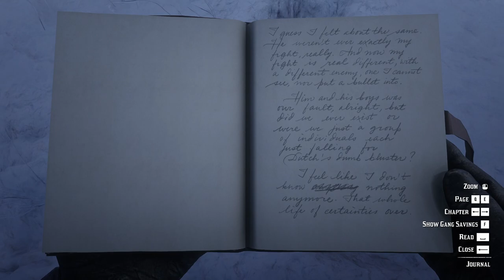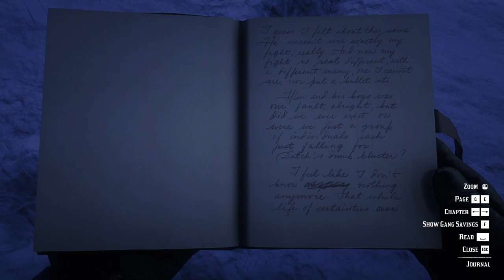RED DEAD REDEMPTION 2 Gameplay Walkthrough Part-110 NG PC (HINDI + ENGLISH)